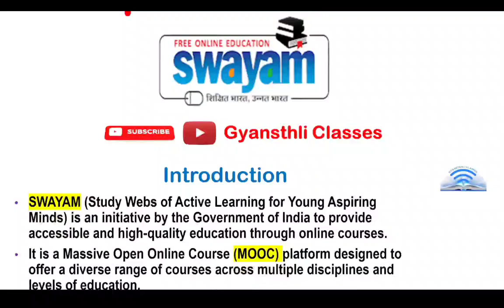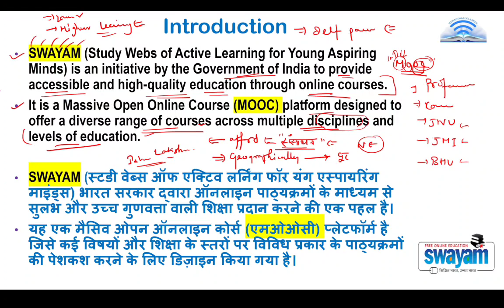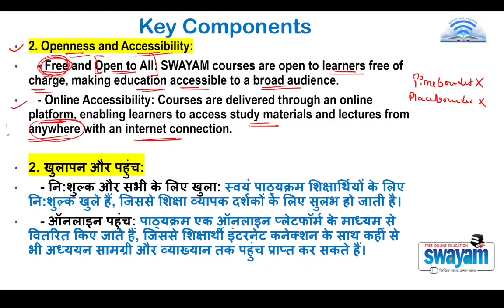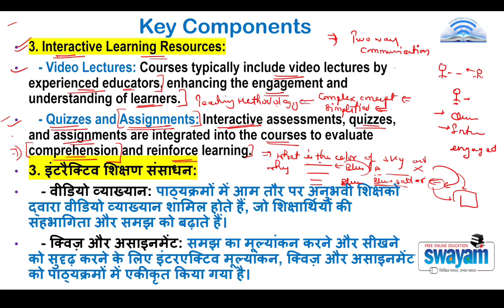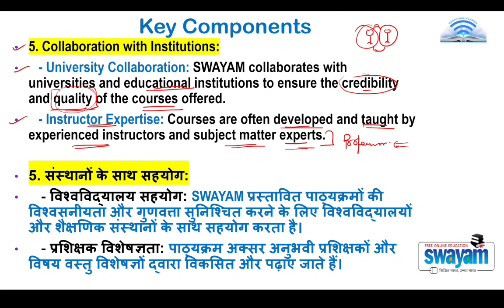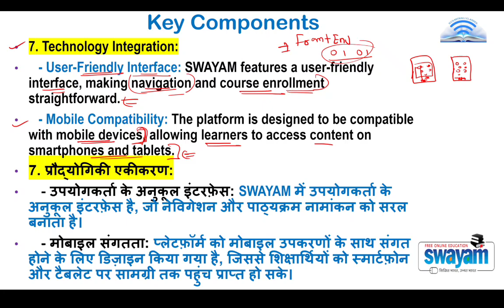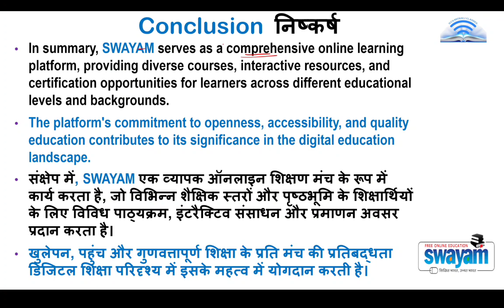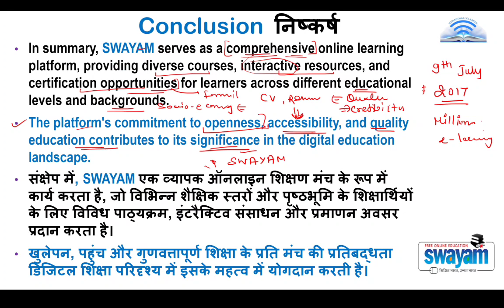SWAYAM| स्वयं क्या है ? UGC NET Paper 1|Class 09: Unit 1: Teaching Aptitude| Prateek Tomar Sir